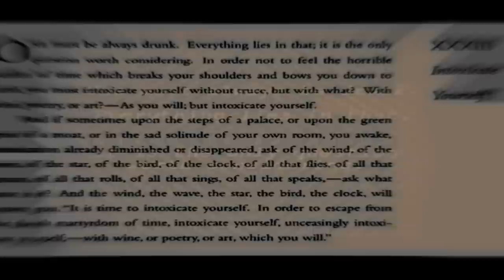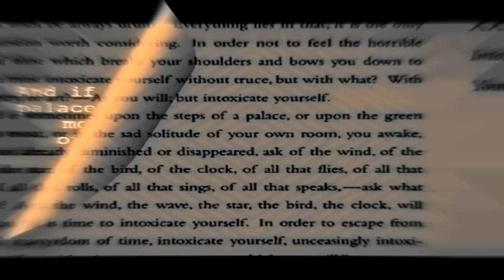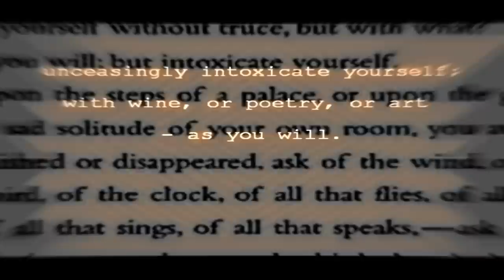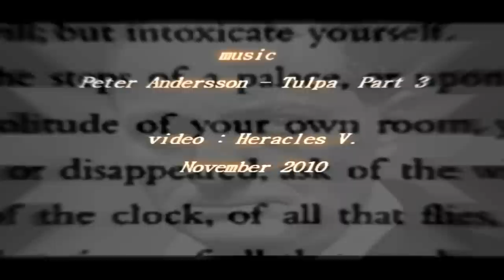Charles Baudelaire***Intoxicate yourself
Baudelaire's"Enivrez-vous" (1869), in translation of Aleister Crowley.

Πρέπει νά ῾σαι πάντα μεθυσμένος.
Ἐκεῖ εἶναι ὅλη ἡ ἱστορία: εἶναι τὸ μοναδικὸ πρόβλημα.
Γιὰ νὰ μὴ νιώθετε τὸ φριχτὸ φορτίο τοῦ Χρόνου
ποὺ σπάζει τοὺς ὤμους σας καὶ σᾶς γέρνει στὴ γῆ,
πρέπει νὰ μεθᾶτε ἀδιάκοπα. Ἀλλὰ μὲ τί;
Μὲ κρασί, μὲ ποίηση ἢ μὲ ἀρετή, ὅπως σᾶς ἀρέσει.
Ἀλλὰ μεθύστε.

Καὶ ἂν μερικὲς φορές, στὰ σκαλιὰ ἑνὸς παλατιοῦ,
στὸ πράσινο χορτάρι ἑνὸς χαντακιοῦ,
μέσα στὴ σκυθρωπὴ μοναξιὰ τῆς κάμαράς σας,
ξυπνᾶτε, μὲ τὸ μεθύσι κιόλα ἐλαττωμένο ἢ χαμένο,
ρωτῆστε τὸν ἀέρα, τὸ κύμα, τὸ ἄστρο, τὸ πουλί, τὸ ρολόι,
τὸ κάθε τι ποὺ φεύγει, τὸ κάθε τι ποὺ βογκᾶ,
τὸ κάθε τι ποὺ κυλᾶ, τὸ κάθε τι ποὺ τραγουδᾶ,
ρωτῆστε τί ὥρα εἶναι,
καὶ ὁ ἀέρας, τὸ κύμα, τὸ ἄστρο, τὸ πουλί, τὸ ρολόι,
θὰ σᾶς ἀπαντήσουν:

-Εἶναι ἡ ὥρα νὰ μεθύσετε!

Γιὰ νὰ μὴν εἴσαστε οἱ βασανισμένοι σκλάβοι τοῦ Χρόνου,
μεθύστε, μεθύστε χωρὶς διακοπή!